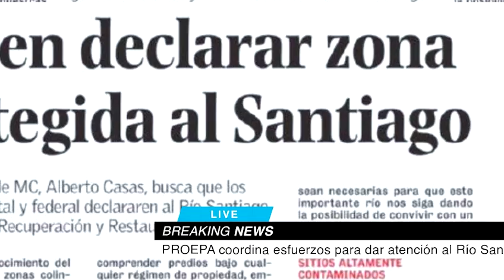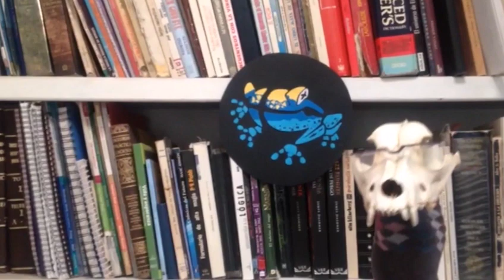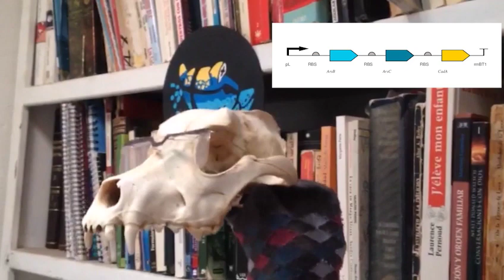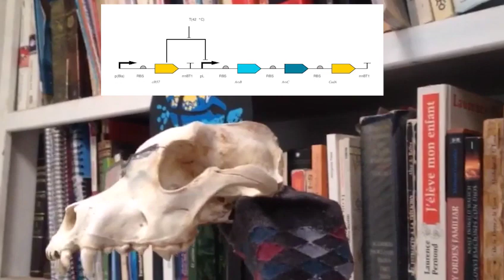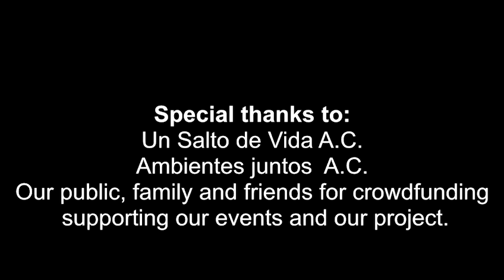VIDEO PRESENTATION 2021 - IGEM DESIGN LEAGUE